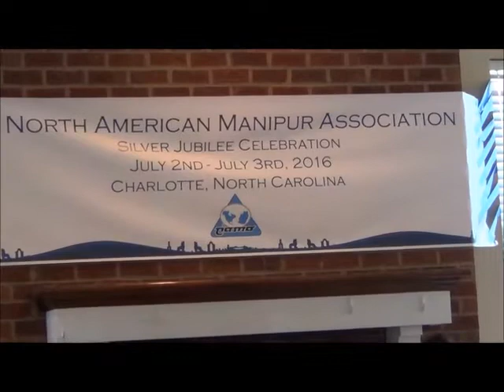NAMA Convention 2016 : Thabal Chongba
Thabal Chongba
Occasion : 25th NAMA Convention
Date : 3rd July 2016.
Location : Charlotte, NC